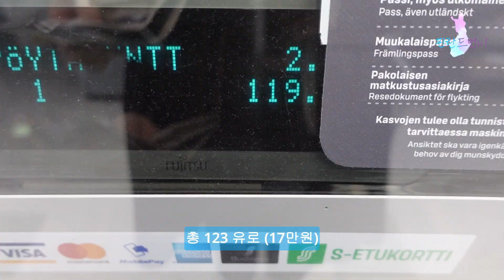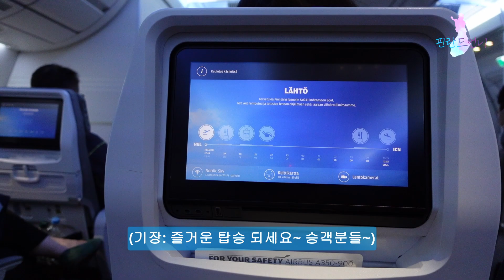빠이빠이 핀란드! 인사 하고 다시 일상생활로 복귀 😭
짧았지만 너무 사랑스러웠던 여행, 행복할때 시간은 참 빠르게 지나가네요.
그래도 내년 여름에 다시 만날수있으니, 그날 올때까지 화이팅해요~

요즘 비디오에 많은 댓글 달아주셔서 감사합니다
하나씩 모두에게 댓글을 달아드리지는 못했지만,
댓글 하나하나 읽고 정말 많은 감동 받았습니다.
항상 저를 발 봐주셔서 감사하고 응원해 주니 너무 힘 받게 되네요~

핀란드언니 드림~^^